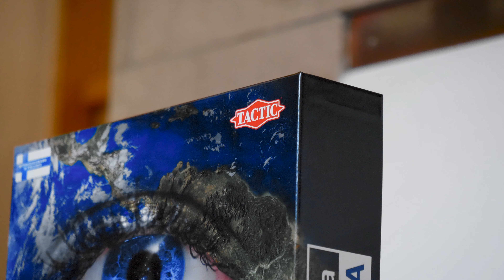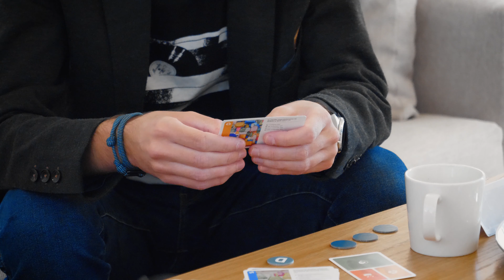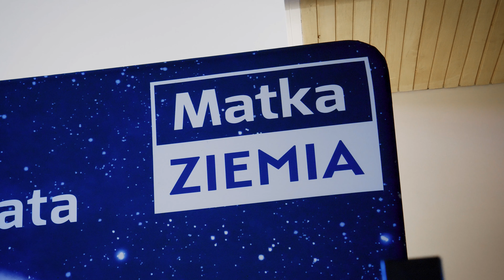TACTIC premiera gry MATKA ZIEMIA final 4K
Uroczysta premiera gry Matka Ziemia odbyła się 19 października 2023r. w Warszawie w siedzibie Ambasady Finlandii, gdzie przedstawicieli świata mediów (tych tradycyjnych jak i internetowych), instytucji państwowych powiązanych z ochroną środowiska, a także reprezentantów twórców gry (Tactic Games) – gościła Pani Ambasador Päivi Laine.
Zachęcamy do obejrzenia krótkiej relacji z tego wydarzenia.
Dowiedz się więcej o grze w artykule oraz na stronie produktu
Więcej materiałów – prosimy o kontakt.